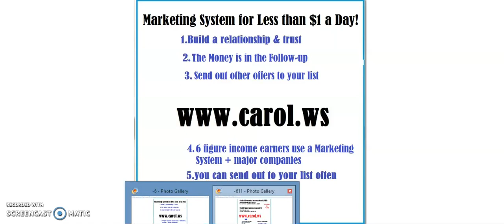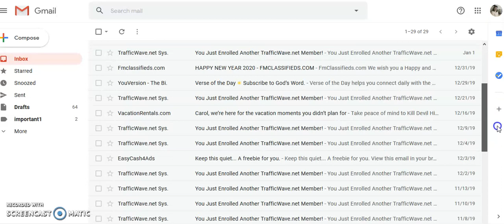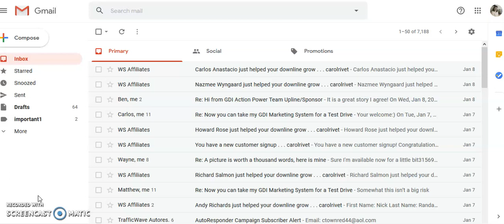Get This Done-4-You GDI Marketing System for Less Than a $1 a Day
Get This Done-4-You Marketing System for less than a $1 a day
[Global Domains International review and Business opportunity]
If you don't have a marketing system that converts prospects into sales then you leaving money on the table and someone else will benefit from all your hard work.

How? After they look at your sales or affiliate page they will go to youtube or google and do a search and they will sign up with someone from there even though you introduced them to the company. So don't leave money on the table get yourself a marketing system that converts and turns your prospects into sales and what is best is the system is setup for you. No capture pages or sales page to create. No messages to write its all been done for you and I have tested it and it is the same system that I am using myself to grow my Global Domains International and it's less than $1 a day to get it. Plus you'll get my training on my resource page of how I advertise for free.

So stop giving others your sales and get your GDI Marketing system set up today